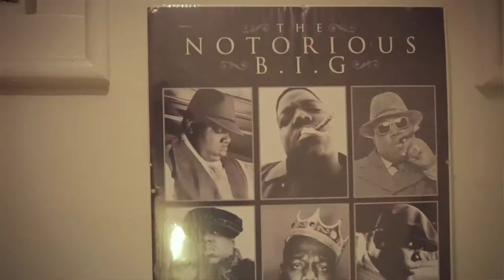Les | Light Up (Music Video)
Les - "Light Up" music video shot & edited by Sovisuals.
Follow on Twitter @Fresh_Les & @ynf_H_Turay